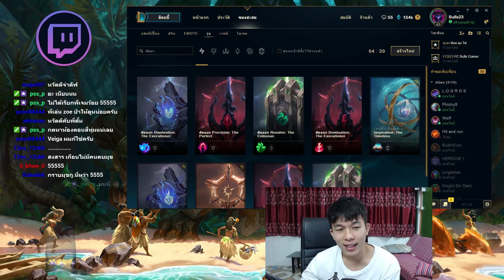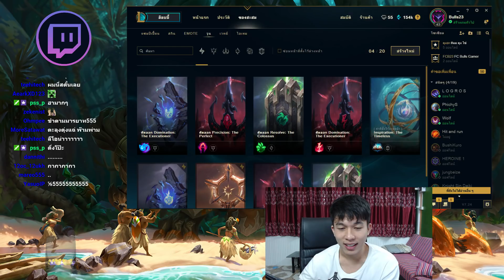LOLTH - Vayne สุดการ KITE !!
นี้เป็นเพียงส่วนหนึ่งของ Live stream เท่านั้น
สตีมทุกวันตอน 21.00 น.

Thank you music : Jacob Tillberg - Heartless (feat. Johnning)